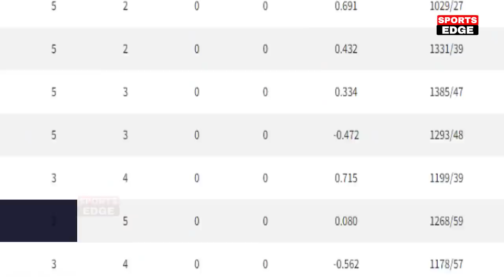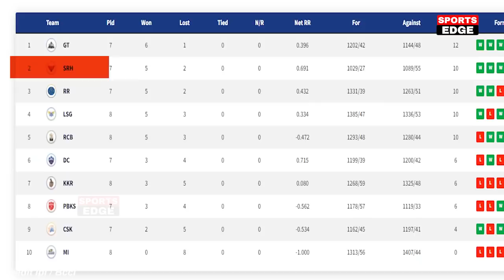IPL 2022 Points Table | देखिए LSG की जीत के बाद Points Table मे हुए खतरनाक बदलाव, MI Rohit सदमे मे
mi vs lsg 2022 highlights
lsg vs mi 2022 highlights
mumbai vs lucknow highlights
mumbai vs lucknow highlights 2022
ipl 2022 mi vs lsg highlights
ipl highlights 2022 mi vs lsg
mi vs lsg highlights
lsg vs mi highlights
mi vs lsg, lsg vs mi
mi vs lsg highlights 2022

ipl highlights 2022, yesterday ipl match highlights 2022, ipl highlights, ipl 2022 highlights today, ipl, ipl 2022 highlights,

MI vs LSG Highlights today
KL Rahul Century vs MI Highlights
Lucknow Supergiants vs Mumbai Indians highlights Match
Mi vs Lsg highlights Match
Mi vs Lsg 37th Match Highlights
MI vs LSG Playing 11
IPL 2022 37th Match Live
TATA IPL 2022 Highlights Match
LSG vs Mumbai Highlights Match Playing XI
IPL 2022 Highlights
Mi match highlights
Mi vs Lucknow highlights
mi lsg 37th match highlights
MI vs LSG IPL 2022 Match Full Highlights

KL Rahul Batting vs mi, KL Rahul 100 vs mi, KL Rahul Century vs mi, KL Rahul century vs mumbai, KL Rahul Hundred ipl 2022, mi vs lsg last over, mi vs lsg last over highlights, kieron pollard, kieron pollard batting today, kieron pollard sixes vs lsg, kieron pollard batting vs lucknow, tilak varma